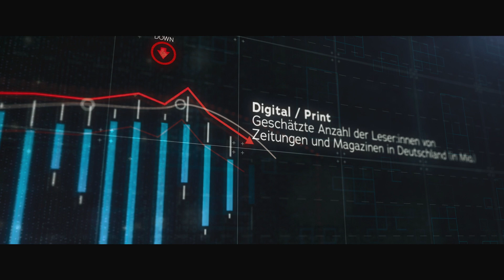"TAUSEND ZEILEN" - Drama von Bully Herbig - Deutscher Teaser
STORY:
Der eine hat Erfolg, der andere Zweifel! Der freie Journalist Juan Romero (Elyas M'Barek) stößt auf Ungereimtheiten in einer Titelgeschichte des preisgekrönten Reporters Lars Bogenius (Jonas Nay). Bei seiner Recherche geht Romero buchstäblich an Grenzen, bis er nichts mehr zu verlieren hat… außer seinen Job, seinen Ruf und seine Familie.

Homevideo-VÖ: 02. März 2023

Drama von Bully Herbig
Deutschland, 2021
mit Elyas M'Barek, Jonas Nay, Michael Ostrowski, etc.
Warner Bros
OT: "Tausend Zeilen"